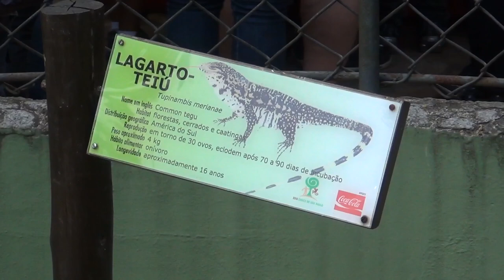Zoológico de SP - Lagarto Teiú - 02Nov2011 - HD 1080p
Lagarto Teiú